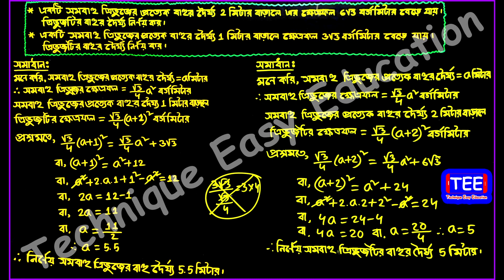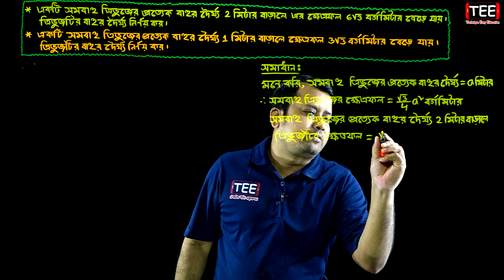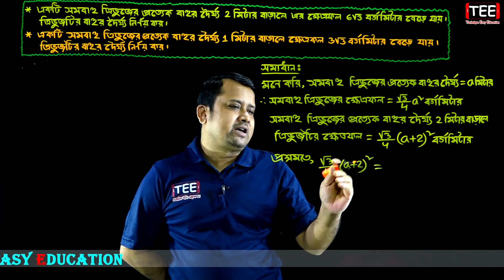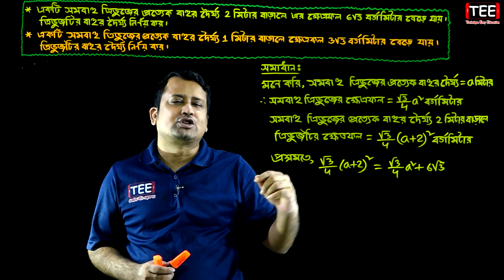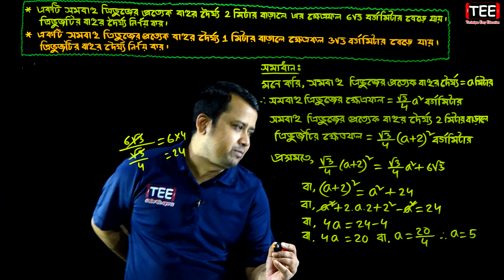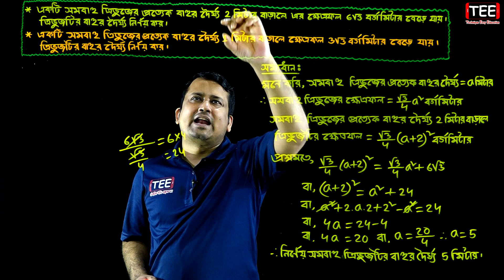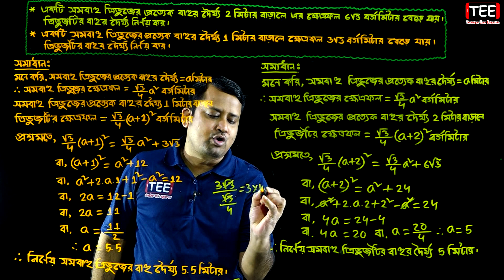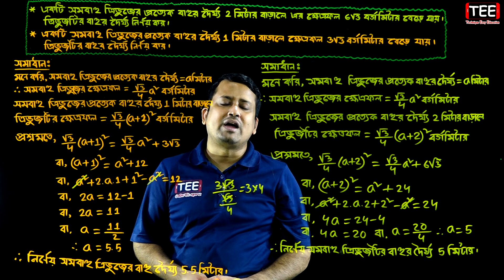পর্ব-৯ || অঙ্ক নং ৫ ও উদাঃ ৪ || অনুশীলনী ১৬.১ || পরিমিতি || SSC Math Chapter 16.1 || Sumon Sir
পর্ব-৯ || অঙ্ক নং ৫ ও উদাঃ ৪ || অনুশীলনী ১৬.১ || পরিমিতি || নবম-দশম শ্রেণি গণিত || SSC Math Chapter 16.1 || Sumon Sir